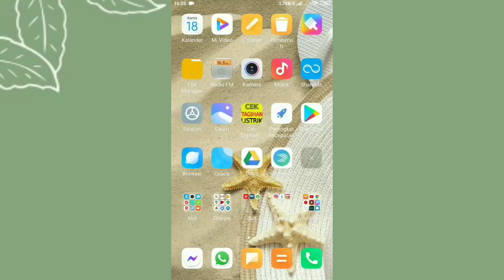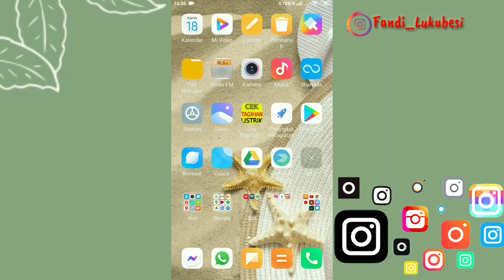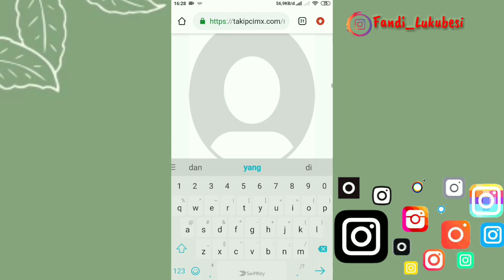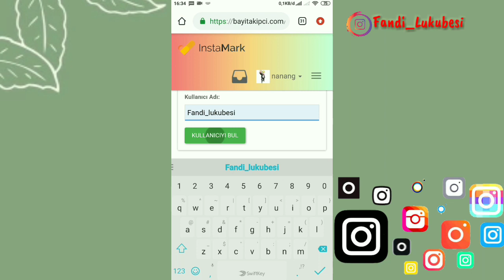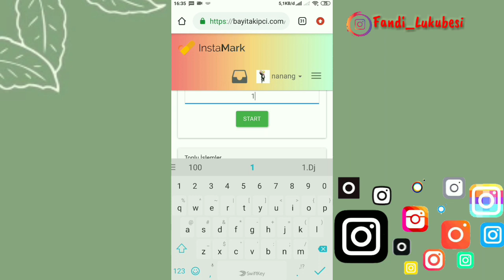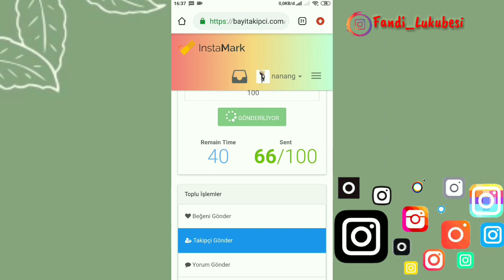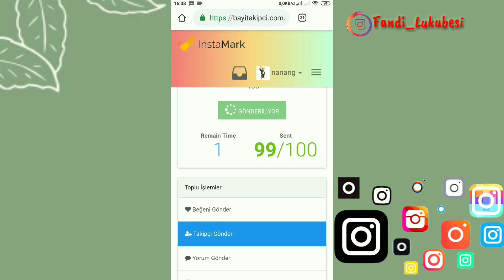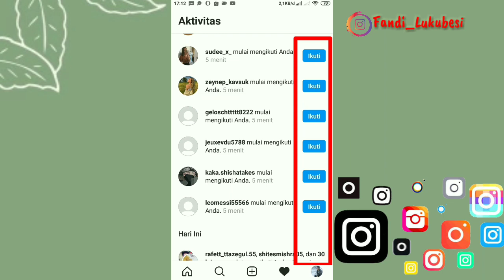Cara Menambah Followers Instagram Gratis Dan Aman - TANPA APLIKASI DAN PERMANEN